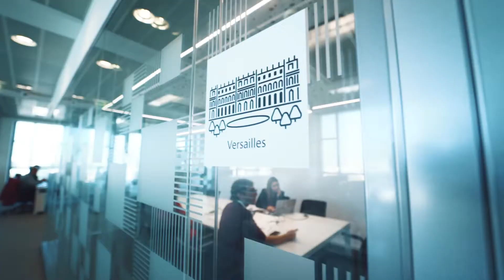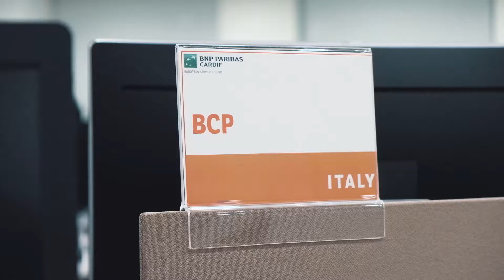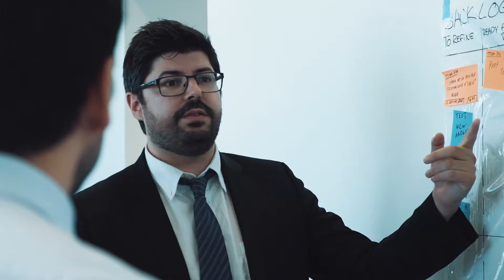Cardif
Vídeo de RH do Centro Europeu do BNP Paribas Cardif